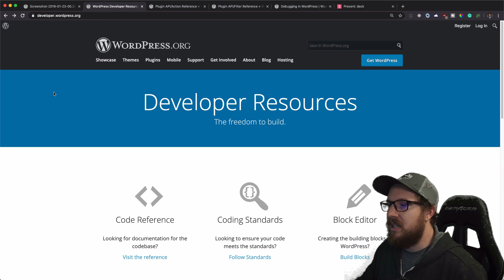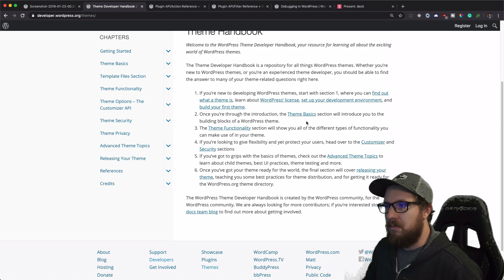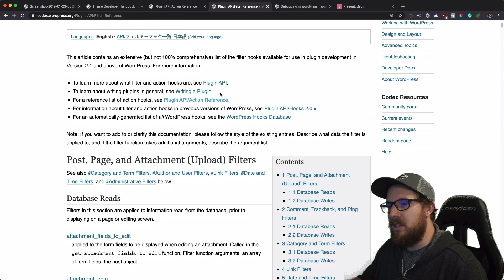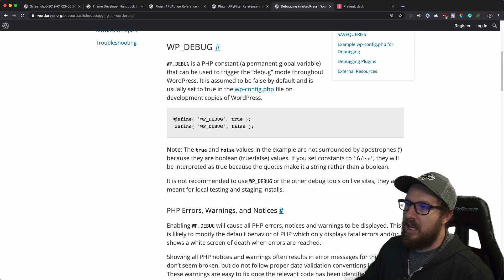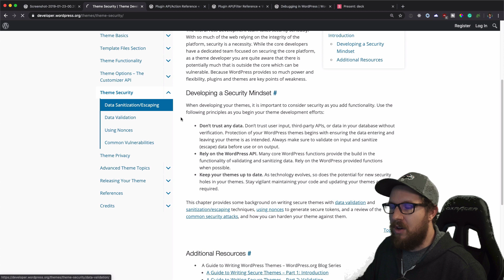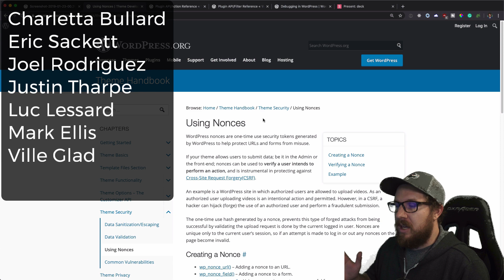5 Beginner Mistakes To Avoid When Working With WordPress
In this video, I go over 5 beginner mistakes that I commonly see when working with new WordPress developers.

00:50 - Not Understanding the Template Hierarchy
01:22 - Not Reading the Codex
02:50 - Not Using Actions and Filters to Make Your Code Extendible
03:58 - Not Using WP_DEBUG
04:50 - Not Taking Security Seriously